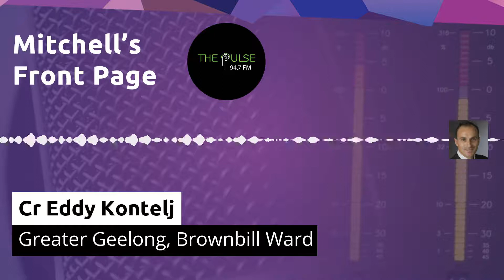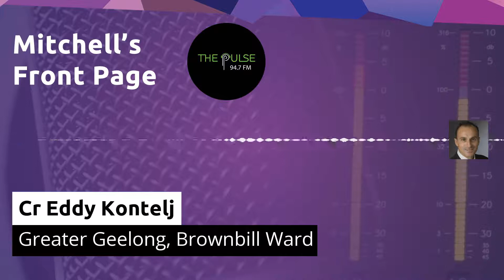August 11- Cr Eddy Kontelj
Cr Eddy Kontelj is moving an urgent business item on free parking at tonight's City of Greater Geelong council meeting.

He spoke to 94.7 The Pulse about it this morning. Listen back: